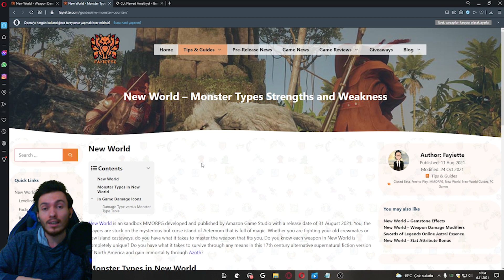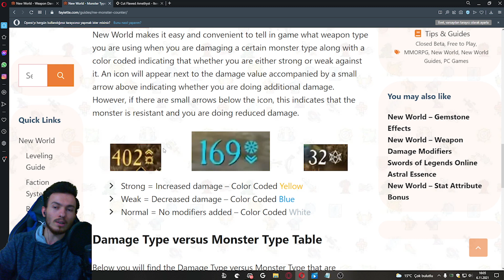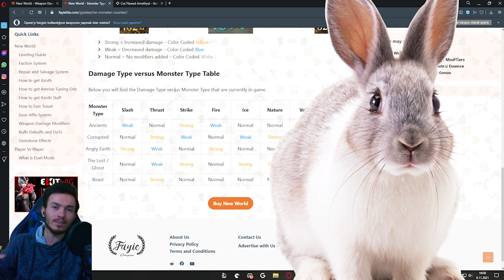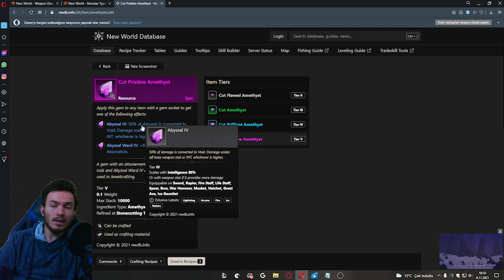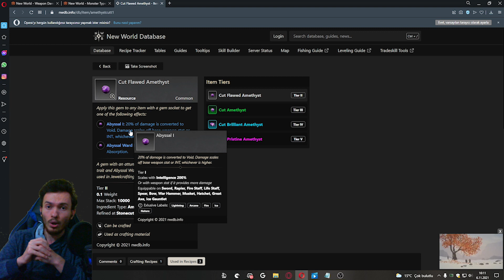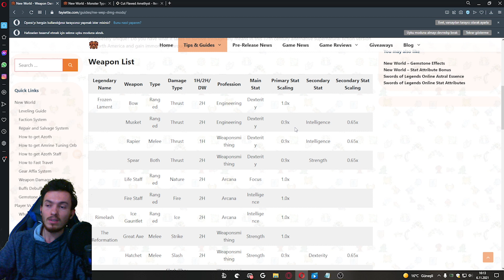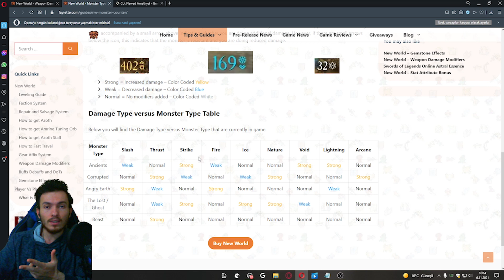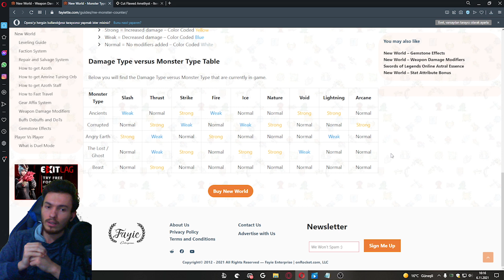NEW WORLD DÜŞMAN ZAYIFLIKLARI VE SİLAH SEÇİMİ - New World Rehberi Türkçe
new world'de silah ve zırhınıza takacağınız cut pristine taş rehberine kadar sizlerle paylaşıyorum. hangi düşmana daha fazla vurmak itediğiniz ve düşmana göre almanız gereken silahlar gibi içerikleri videoda bahsettim. corrupted, angry earth, the lost, void, lightning, fire, ice gibi bütün hasar türlerinin açıklaması bu şekildedir. herkese iyi seyirler, sağlıklı günler :)

👉 MÜRETTEBAT BİRLİĞİMİZE KATILIN! 💪

⚒ TEKNİK SİSTEMİM ⚒
🔸KASA:VENTO Neptune VG07F ARGB TEMPERED GLASS 3xRGB+1fan
🔹ANA KART: ASUS PRIME B450M-K
🔸EKRAN KARTI: ASUS TUF GAMİNG GTX1660 Süper
🔹İŞLEMCİ: AMD RYZEN 5 3600 6-core processor 3.6 ghz işlemci
🔸BELLEK: ADATA 16GB (2 adet 8GB) 3200MHz Bellek
🔹HARD DİSK: 500GBM2  KINGSTON SSD
🔸POWER: FSP HV PRO 550W 80+ EU
🔹MİKROFON: AUDİO TECHNİCA AT2020

❓ Ben kimim?
Oyun rehberleri, komik içerikler, pro montajlar yaparak youtube da yerimi edinmiş bir kişiyim, ismim Bilal YILDIZ. buranın bir hizmet sektörü olduğunu düşünüyorum ve her daim daha iyisini elimden gelenin en iyi şekile yapmaya çalışarak vaktimi harcayacağım. buraya kadar okuyana helal olsun :)